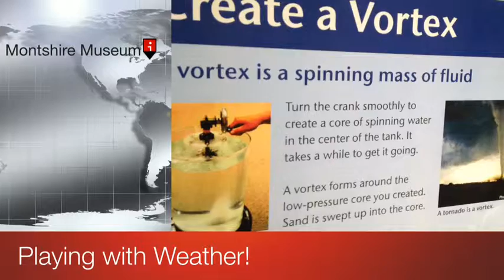The Vortex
Virtual Science Presentations Week 3: Weather